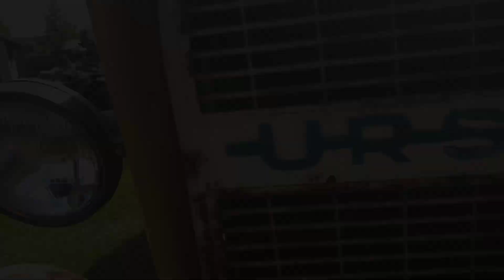PIELENIE ZIEMNIAKÓW 2022 💪🔥żółta bestia w akcji 😎🚨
siema dzisiaj taki film się prezentuje
akcja nagrywania na dwie kamery 😎😂

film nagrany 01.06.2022